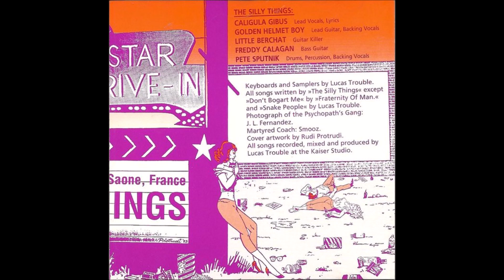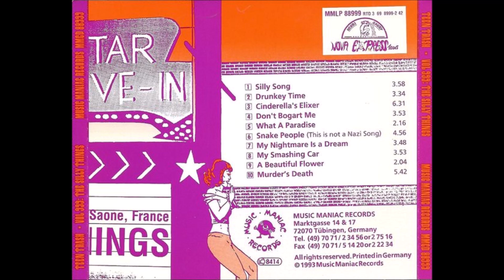Silly Things - Snake People (This Is Not A Nazi Song)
"Teen Trash Vol. 999", 1993